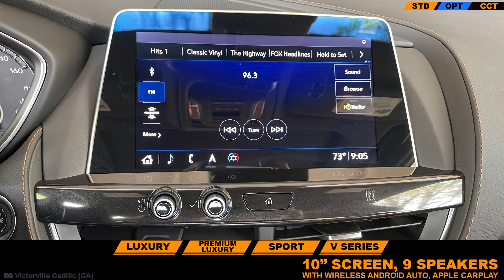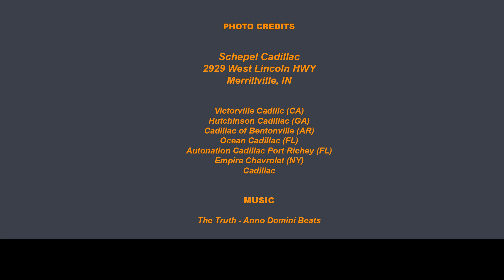2021 Cadillac CT5 - Diamond Sky Package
A tour of the exterior and interior color options for the new Diamond Sky Package. Plus multimedia options and more. Join Us!

Channel Guide:
Orange Highlight - Standard feature, no additional cost
Blue Highlight - Optional feature. Additional cost
White Underline - Indicates currently displayed trim

Exterior Colors:
Diamond Sky Metallic

Interior Colors:
Sky Cool Gray

Thank you to all of our subscribers for making this video possible!

2021 Cadillac CT5 - Diamond Sky Package
2021 Cadillac CT5 - Color Options Buying Guide